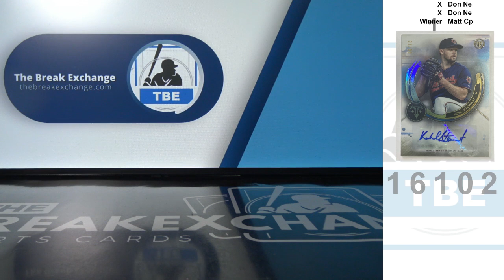RAZZ - 2019 Topps Triple Threads Rookie Autograph Kohl Stewart (Break ID: 16102)